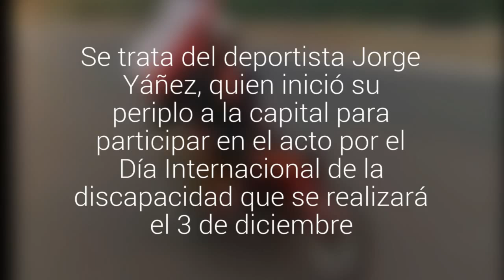El hombre que desde ayer viaja en silla de ruedas desde Quillota llegó a la región Metropolitana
Se trata del deportista Jorge Yáñez, quien inició su periplo a la capital para participar en el acto por el Día Internacional de la discapacidad que se realizará el 3 de diciembre.